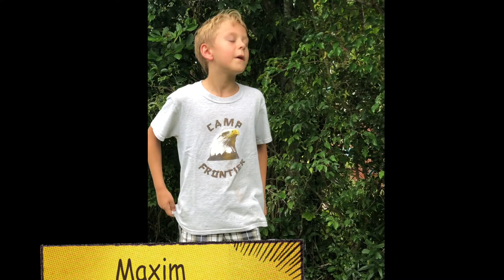Why Do Campers Love Camp Frontier OverNight Summer Camp?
Camp Frontier is Florida's OverNight Adventure Summer Camp for boys and girls ages 7 to 17. With over 40 activities, Camp Frontier Summer Camp is located on 12,000 beautiful acres in central Forida.